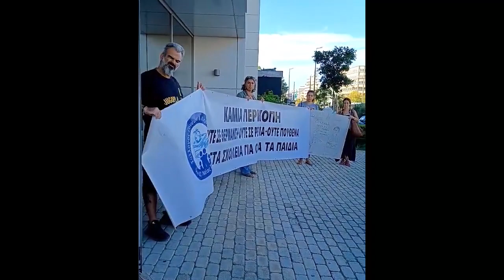Κινητοποίηση γονέων Νέα Σμύρνη